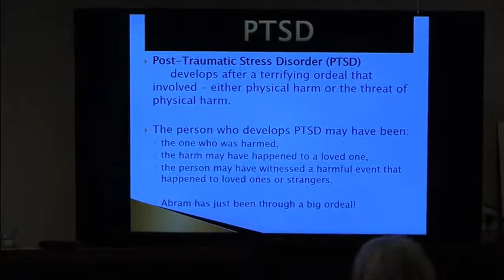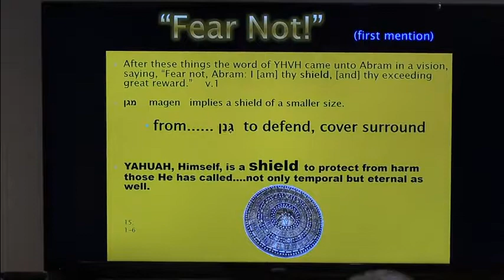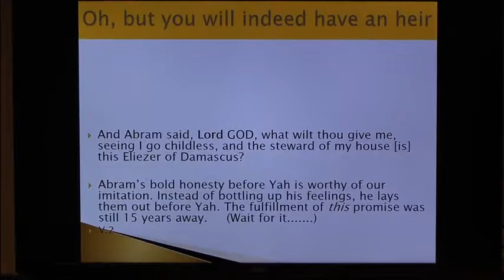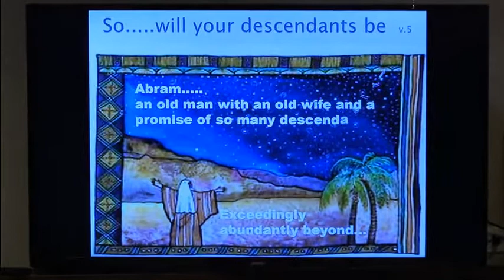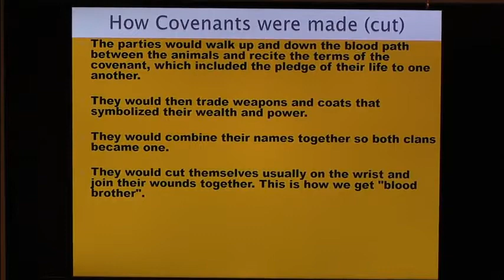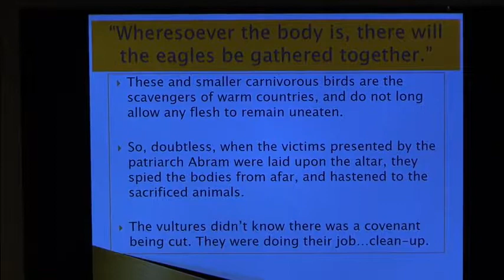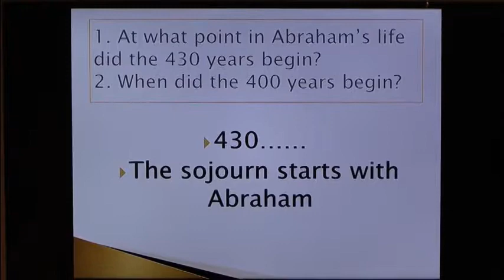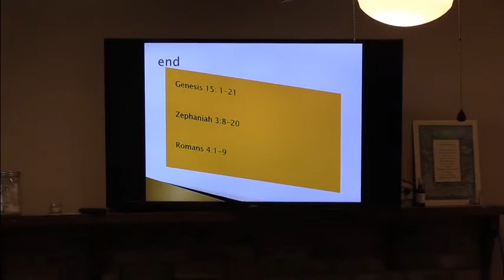Partners in Covenant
Abram becomes a Covenant Partner. with God being the Administrator and Facilitator and Abram being the Beneficiary This is a very important event not only in Abram's life, but for all of us. It affects you too. if you are adopted into Abram's family through Isaac and Jacob. And one of the most important verses in the Bible that concerns you is in this chapter. I will give you a hint. verse 6.